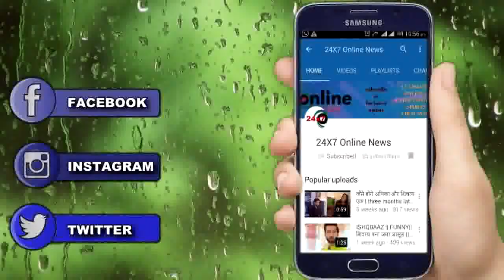ISHQBAAZ ||UPCOMING || ANIKA करेगी अपने पिता की सच्चाई का खुलासा